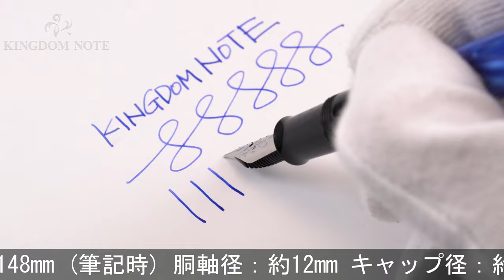Pelikan ペリカン 万年筆 クラシック M205 マーブルブルー F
多少のスレ･小キズ等みられますが総じて程度良好。永遠の名品、スーベレーンシリーズの縞模様のイメージが強いペリカンですが、マーブル模様も根強い人気。

本体材質：樹脂
ペン先材質：ステンレス
字幅：F(細字)
機構：吸入式
全長：約148mm (筆記時)
胴軸径：約12mm
キャップ径：約13mm (クリップ除く)
最大径：約17mm (クリップ含む)
重さ：約14g
付属品：なし